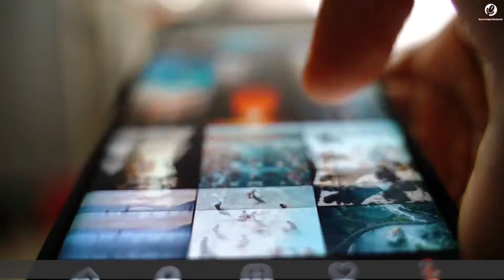💠 NO TE PUEDES PERDER ESTE VIDEO |2021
LA JOYA DE NUESTRA CORONA | 💠CUENTO CONTIGO 001 [By Sam Prez)

|HD|🎧|🎥|🎙️| ⭐⭐⭐⭐⭐

Descripción:
La joya de nuestra corona parte como buque insignia de la saga Cuento Contigo.
Narra la desesperante situación que viven muchos de nuestros ancianos, tanto sanos como enfermos, recluidos en el distanciamiento social y además en un mundo cada día más hostil e irrespetuoso, un mensaje de respeto y apoyo a quienes más difícil lo tienen.
Un mensaje para que no olvidemos de dónde venimos y a dónde vamos.

Podemos hacerlo mejor.

💠 LA JOYA DE LA CORONA.

ERASE UNA VEZ
UNA GENERACIÓN TODOPODEROSA
QUE POR SI MISMA SE HIZO RESPETAR
PERSONAS QUE DESDE SUS MÁS TIERNAS INFANCIAS HAN CONOCIDO LAS DIFICULTADES QUE LA VIDA IMPONE, CON LOS INCONTROLABLES MEANDROS DE SU TRANSCURRIR.
UNA GENERACIÓN CAPAZ DE INVOLUCRARSE PARA RESOLVER LOS DESPROPÓSITOS DE SU SOCIEDAD, SIN MÁS HUMILDE META QUE GENERAR UN BIENESTAR CONSTANTE PARA QUE LOS SIGUIENTES ENCUENTREN UN HOGAR ACOGEDOR.

NUESTROS PADRES Y ABUELOS, ESOS ROSTROS ESCULPIDOS POR EL TIEMPO QUE A TANTO HAN HECHO FRENTE. INDIVIDUOS DE  INNEGABLE VALENTÍA, SENTIDO COMÚN Y JUSTICIA . ESOS QUE TRAS PASAR POR TANTO EN LA VIDA , SIEMPRE SE HAN MOSTRADO DISPUESTOS A PONER SU HOMBRO EN LOS TIEMPOS DIFÍCILES.
AQUELLOS QUE A PESAR DE LOS MIEDOS Y LAS DIFICULTADES HAN SACADO ADELANTE A SUS FAMILIAS GENERANDO UN INAUDITO DESARROLLO SOCIAL CON EL SUDOR DE SUS FRENTES.

NUESTROS MAYORES, ESAS PERSONAS QUE AHORA SE ENCUENTRAN CONFINADAS EN LA COLA DE ESPERA DE SU FIN, VIENDO POR LA VENTANA COMO EL MUNDO SE REORGANIZA APRESURADAMENTE A SUS ESPALDAS, TRATÁNDOLES COMO UN ESTORBO EN UN NUEVO MUNDO INSEGURO, GRIS E INTRANSITABLE.
VIENDO POR LOS MEDIOS UN INCESANTE BOMBARDEO DE MIEDO Y NOTICIAS BARNIZADAS DE INCERTIDUMBRE Y DESESPERANZA.

PERSONAS QUE VEN CÓMO DE REPENTE EL MUNDO DEL QUE ELLOS HAN FORMADO PARTE ESENCIAL, LES ARREBATA SU DIGNIDAD EN FUNCIÓN DE INTERESES SOCIOPOLÍTICOS, ECONÓMICOS, ((GEN O DAS)) RE ESTRUCTURALES O DE CUALQUIER OTRA NATURALEZA.

ABUELAS Y ABUELOS PARA QUIENES SALIR MÁS ALLÁ DE LAS PUERTAS DE SUS HOGARES SE HA CONVERTIDO EN UNA ODISEA EN UN MUNDO HOSTIL, DONDE SON VISTOS COMO UN HANDICAP INNECESARIO.

ESA GENERACIÓN QUE NOS MIRA CON ADMIRACIÓN, QUE VALORA NUESTROS LOGROS Y AVANCES, QUE ESPERA DE NOSOTROS ESE APOYO INCONDICIONAL. MIENTRAS SE VEN
 EMPUJADOS A LA PRECARIEDAD Y DESPOJADOS DE SUS DERECHOS MÁS ESENCIALES, LES OFERTAN UNA RECTA FINAL EXENTA DE TODO TIPO DE SEGURIDAD NI LIBERTAD, Y VACÍA DE EXPERIENCIAS.
LA TERCERA EDAD DEBERÍA SER UNA ETAPA DE TRANQUILIDAD Y ESTABILIDAD TRAS TODA UNA VIDA DE LUCHA Y ESFUERZOS, UNA ETAPA DE LIBERTAD DONDE DISFRUTAR DE NUESTROS ÚLTIMOS AÑOS CON LA MERECIDA DIGNIDAD DEL QUE VENCIÓ MIL BATALLAS.
PASEOS PRIMAVERALES POR EL PARQUE O BAJO LAS ESTRELLAS, CELEBRACIONES  MEMORABLES, DEBATES ENRIQUECEDORES E INTERCAMBIOS DE EXPERIENCIAS CON LAS NUEVAS GENERACIONES SON SOLO UNA ÍNFIMA PARTE DE LA EXPERIENCIA DE LA VIDA Y NO PIERDEN SU VALOR EMOCIONAL EN FUNCIÓN DE LA EDAD, COMO TAMPOCO LO HACE EL AMOR.

TIENEN TANTO QUE APORTAR, QUE NO PODEMOS DEJARLES ABANDONADOS EN LA INJUSTICIA Y EL DISTANCIAMIENTO SOCIAL.
SEAMOS MÁS CONSCIENTES DE TODAS LAS DIFICULTADES EXTRAORDINARIAS QUE MERMAN EL BIENESTAR DE NUESTROS MAYORES Y AYUDEMOS EN TODO LO POSIBLE A MEJORAR SU CALIDAD DE VIDA, SU LIBERTAD Y SU DIGNIDAD,TAMBIÉN, ES LA NUESTRA.

DEVOLVAMOSLES ESE ESPACIO DE PROTECCIÓN Y RESPETO QUE MERECEN.
Y CUIDÉMOSLES COMO LA JOYA DE NUESTRA CORONA.

Título: La joya de nuestra corona.
Producido por: Locución Profesional.
Texto original por: Sam Prez.
Video por: Sam Prez.
Colabora: Cuento Contigo & Multimedia Profesional.
Idioma: Castellano (español).
Género: Documental.
Duración: 4:00 min.
Calidad: 🎥HD1080p.
                🔊HQ WAV (stereo).
Copyright: c.c.license 2020.

Resources by:
Pixabay&Pexels.

joya corona dignidad ABUELOS terceraedad residencias video ancianos reiniciandoelplaneta tiemposdificiles libertad #2020 documental samprez ABUELA video con mensaje positivo y motivador, en esta pandemia hay personas que se pueden sentir mal o caer en la depresión este video muestra un mensaje para el futuro basado en la comprensión la unión de fuerzas la solidaridad. el mundo está difícil pero salvo que llegue la tercera guerra mundial... estamos a tiempo de conseguir un futuro arraigado en la paz y la justicia para poder conseguir un desarrollo positivo, constante y estable.